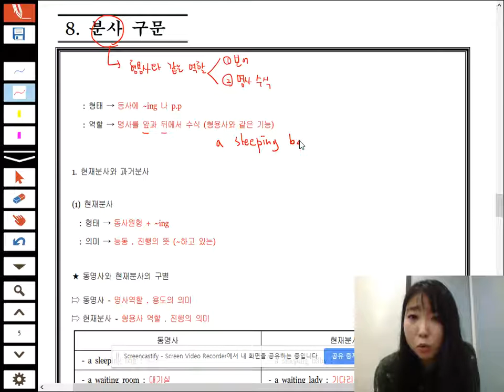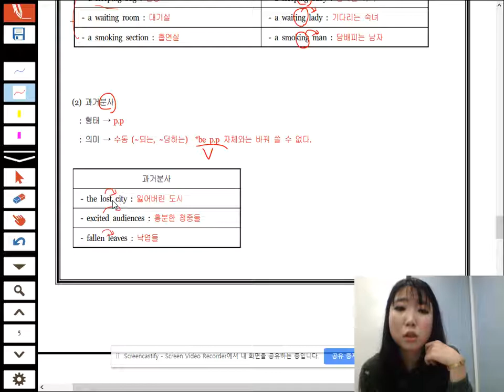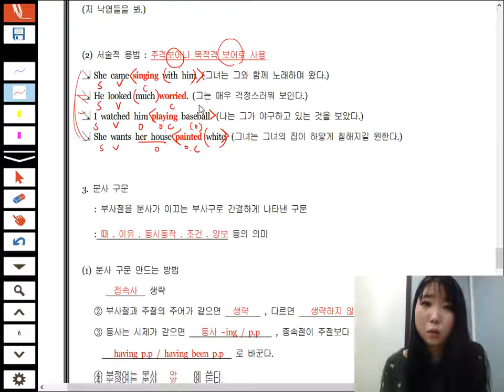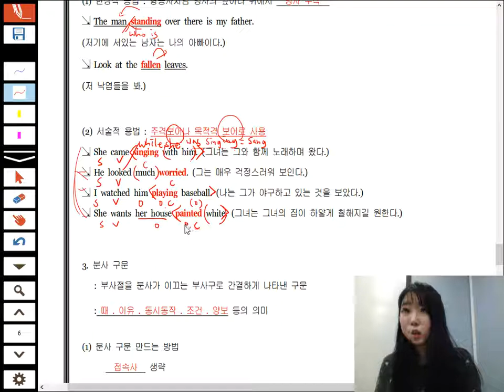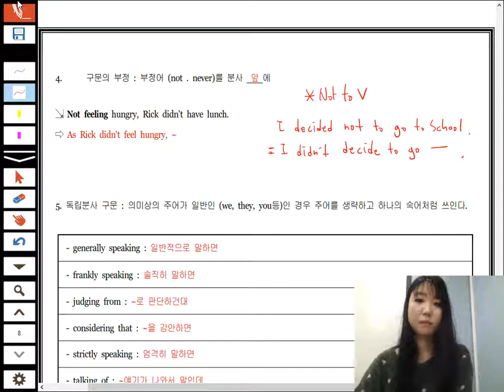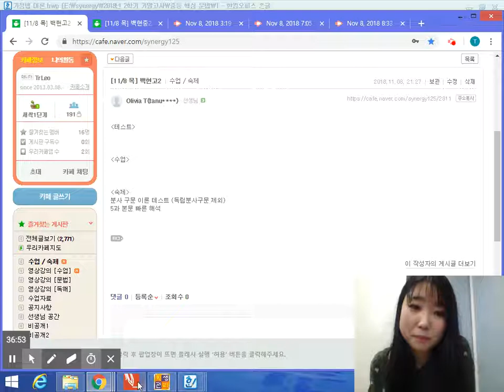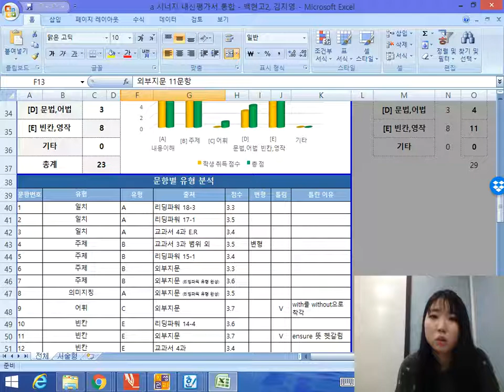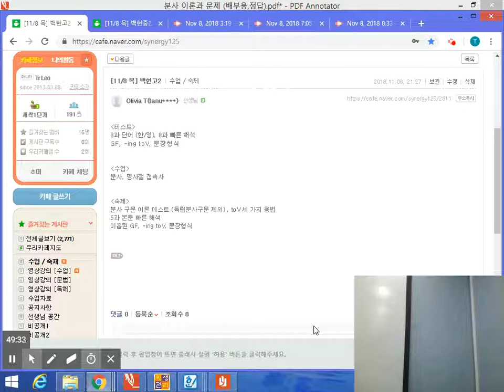Nov 8, 2018 백현고2 Day1 - 분사구문